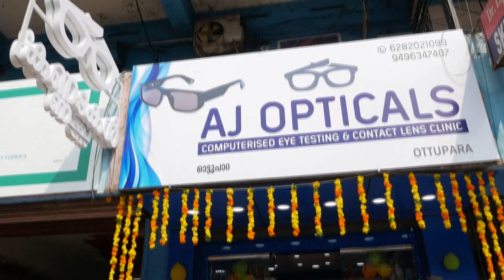വേലൂരിൽ പോത്ത് വിരണ്ടോടി; മണിക്കൂറുകളോളം പരിഭ്രാന്തി പരത്തിയ പോത്തിനെ ഫയർ ഫോഴ്സെത്തി പിടിച്ച് കെട്ടി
വേലൂരിൽ തലക്കോട്ടുക്കരയിൽ പോത്ത് വിരണ്ടോടി; മണിക്കൂറുകളോളം പരിഭ്രാന്തി പരത്തിയ പോത്തിനെ ഫയർ ഫോഴ്സെത്തി പിടിച്ച് കെട്ടി

VCV NEWS

VCV NEWS CHANNEL
Wadakkanchery, Thrissur